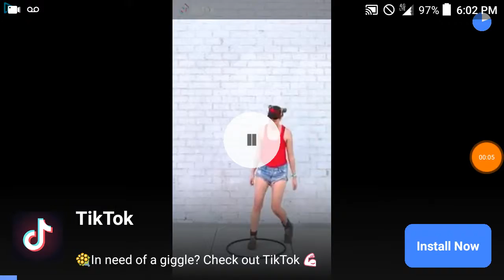PvZ #2: Pea Shooter plants op!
I tried to edit them out multiple times but my recording software says I don't have enough space I do have the space to edit them out but its just being weird.
I've been taking care of this plant for awhile now and um why is it night already!? Why isn't there any sun!? What's going on!? This could be problem considering the zombies are here already and they came a lot but thankfully these plants helped me and my neighbor named Crazy Dave. Let's see what happens next.